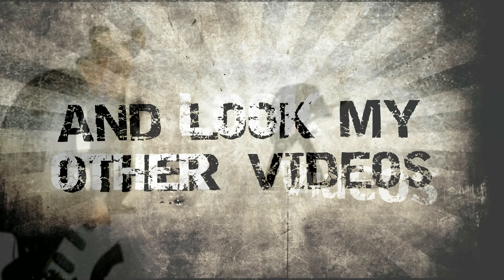! SOAD: Toxicity → Finally a GUITAR SOLO !!!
Toxicity (System Of A Down).
My Big Guitar Solo!!!
I'm 16 years old, I playing guitar electric (Ibanez) since my 12,5 years old.

Chop Suey! B.Y.O.B! \m/

I play: Metallica, AC/DC, Nirvana, Rage Against the Machine, Led Zeppelin, Eddie Van Halen.

Look my channel, there is cover, improvisation, tablature. same super drawings.. :)

It's my first video with the "Fender Mustang III" before I had the "Mustang 1". It has a good sound!! I used the presed n°45 "Far Beyond Driven".